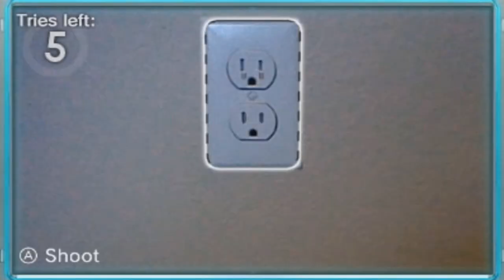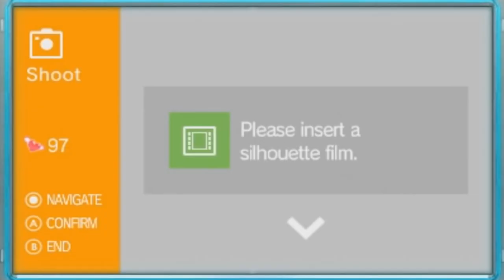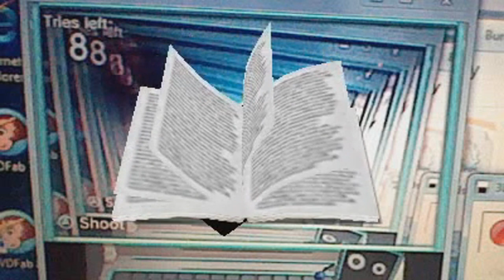Chibi Robo! Photo Finder Review - Caz (Nintendo 3DS, eShop)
Don't buy this game.Don't buy this game.Don't buy this game.Don't buy this game.

Special thanks goes to Japancommercials4U2, justonegamr and PixelsbyNight for the game footage.